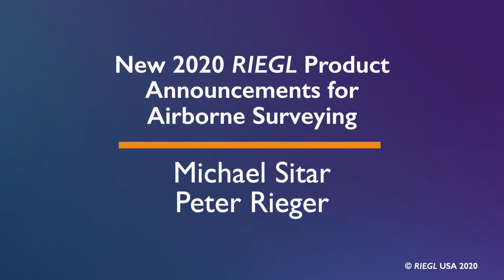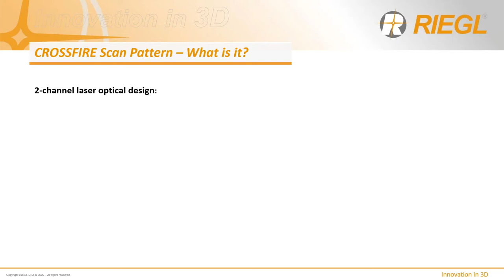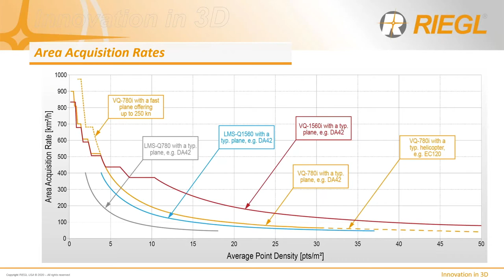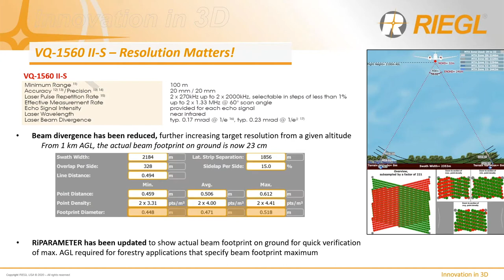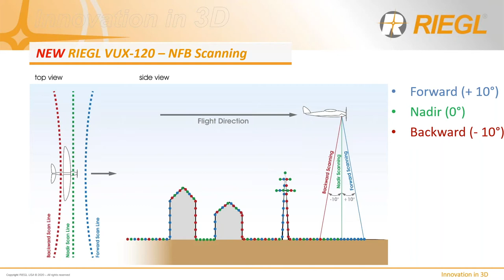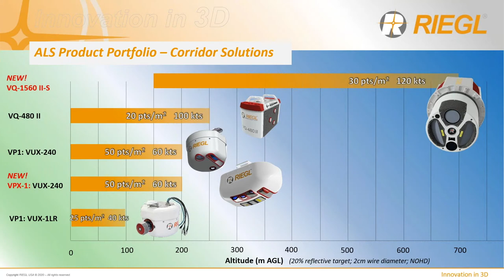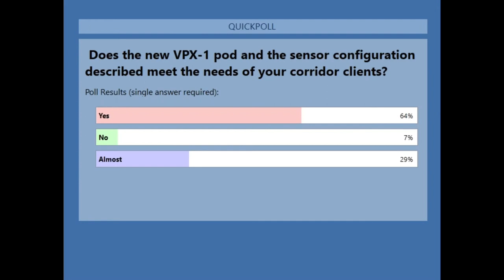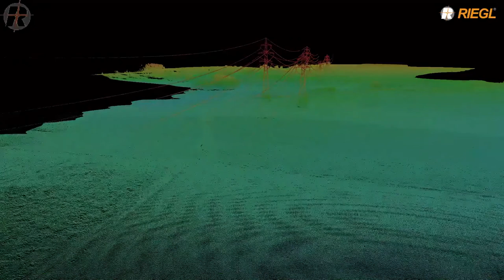What's Behind the Curtain for ALS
In this webinar, RIEGL’s Peter Rieger, Manager ALS Business Division, and RIEGL USA’s Michael Sitar, Executive Management Consultant, discuss recent product announcements for airborne surveying, which were introduced at INTERGEO Digital 2020!